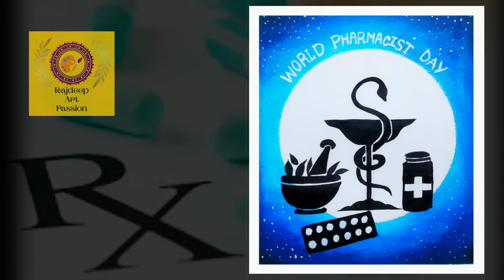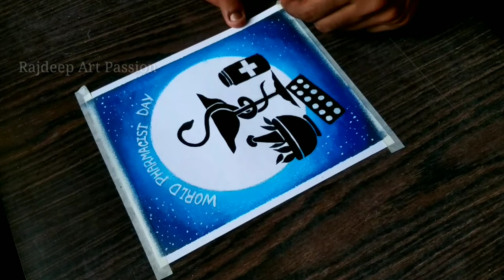World Pharmacist Day drawing with oil pastels||25th September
"World Pharmacist Day"
 drawing with oil pastels || 25th September

September 25 is World Pharmacists' Day, and it was designated by the International Pharmaceutical Federation. As designated by the FIP Council several years ago at the FIP Congress in Istanbul, 25 September marks the annual World Pharmacists Day.

               | 🎨Art by - Rajdeep Kundu.🎨 |